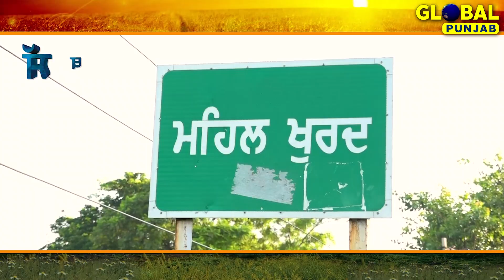ਆਹ ਬਾਬਾ ਬਣਾਉਂਦਾ ਹੈ ਚਿੱਬੜਾਂ ਦੀ ਚੱਟਣੀ , ਗੱਲਾਂ-ਗੱਲਾਂ ‘ਚ ਚੱਟਣੀ ਬਣਾਉਣ ਦਾ ਦੱਸਤਾ ਨਵਾਂ ਤਰੀਕਾ |Sath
Global Punjab TV